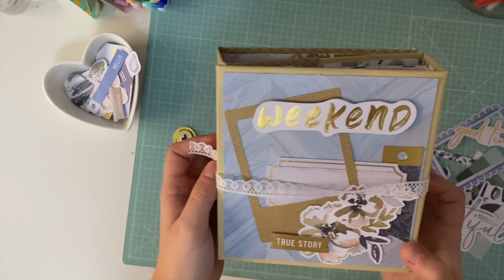TUTORIAL Mini álbum doble 😱- caja cadabra DICIEMBRE #12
Hola SUPERS! aquí os traigo el último tutorial de la Serie de la Caja cadabra!

-Papel de acuarela:

-Papel para rotuladores al alcohol:

-Rotuladores Copic A:

-Acuarelas Kuretake:

-Cinta de doble cara:

-Pegamento Nuvo delux:

-Pegamento Tombow Mono aqua:

-Cizalla y plegadera We R Memory keepers:

-Corner Chamber Azul:

-Crop a dile rosa:

-Punch board We R memory keepers (herramienta de hacer sobres):

-Kit Big shot:

-Kit herramientas básicas We R:

-Herramientas all in one  We R:

🎥 EQUIPO DE GRABACIÓN:
-Iphone 11:

-Macbook pro Apple:

-Trípode  de ventosas:

-Trípode flexible:

-Cámara Canon Eos M100:

👉🏻Recuerda:
Un Besado!